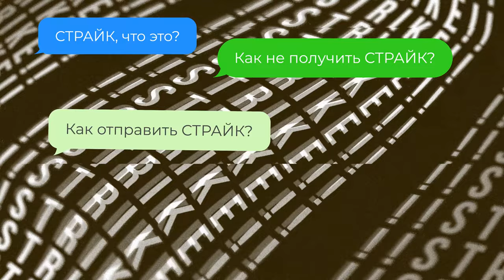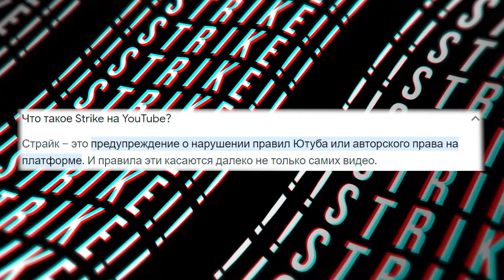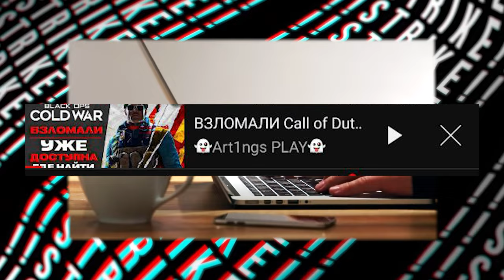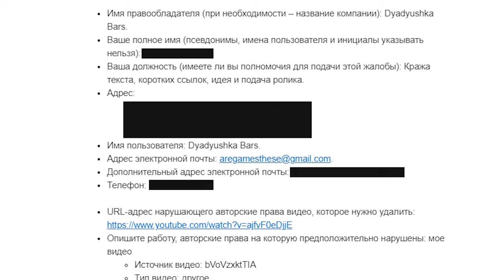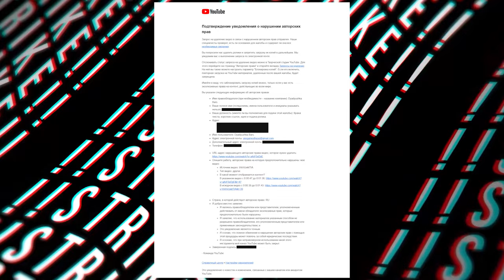Что такое страйк на YouTube?! Как его избежать? Как отправить СТРАЙК?! Как снять СТРАЙК на YouTube?!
Я получил жалобу от Ютуб, что делать? Как повлияет жалоба на мой канал? Что делать, если мне прилетел страйк от платформы?
Мне будут резать охваты? Ответы на эти и многие другие вопросы вы узнаете в этом ролике!

Добро времени суток, дорогой зритель!
В этом ролике, я расскажу тебе как не получить страйк,
за что можно получить страйк, что такое СТРАЙК.
Не забывай про палец вверх 👍 и конечно же написать, интересный комментарий ✍
Так же расскажу кратко о ситуации которая произошла со мной на YouTube.
❌ Канал автора что украл ролик - Art1ngs PLAY (ARTNews)
❗❗❗(До выпуска данного видео, после получения страйка на автора видео,
ролик был удалён.)❗❗❗